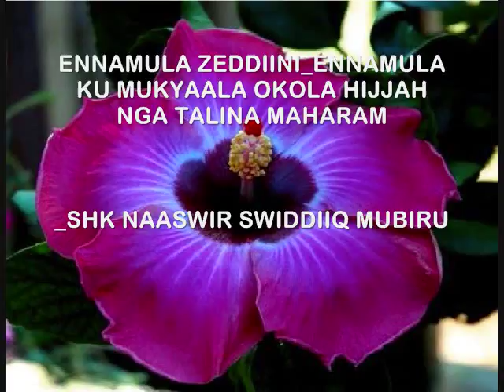ENNAMULA ZEDDIINI_ENNAMULA KU MUKYAALA OKOLA HIJJAH NGA TALINA MAHARAM_SHK NAASWIR SWIDDIIQ MUBIRU